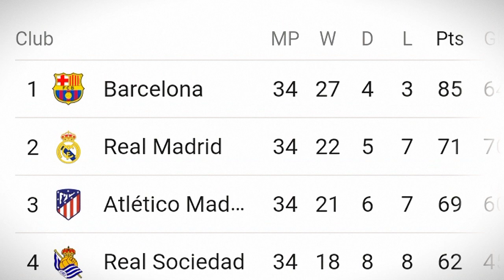রিয়াল মাদ্রিদকে হারিয়ে লা লিগার শিরোপা উৎসব করলো বার্সেলোনা ।আনন্দে ভাসছেন বার্সা সমর্থকরা।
খেলাধূলার সকল আপডেট সবার আগে পেতে পেতে @shawonWorld123   ইউটিউব চ্যানেলটি সাবসক্রাইব করুন এবং পাশে থাকা বেল আইকনটি অন করে দিন পরবর্তী ভিডিওর সকল আপডেট পেতে

Photo: Google & Facebook.
Video Editing & Voice: Shawon Hasnat

Thanks.,

Md. Shawon Hasnat
••• THANKS  •••